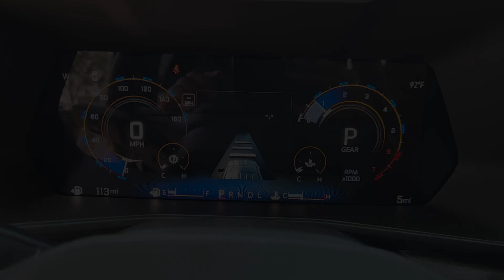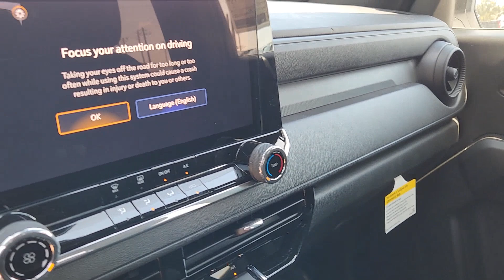2024 Chevrolet Colorado 2WD Work Truck Crew Cab TX Sugarland, Houston, Katy, Pecan Grove, Misso...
New 2024 Chevrolet Colorado 2WD Work Truck Crew Cab available at Classic Elite Chevrolet Sugarland located in 13115 Southwest Fwy, Sugar Land, TX, 77478. Servicing the Sugarland, Houston, Katy, Pecan Grove, Missouri City area.

Get into a car with value, the   2024  Chevrolet Colorado. The Colorado delivers the power you need to get the job done, the comfort and amenities you want, and the fuel efficiency that just makes sense in today's world.  Don't miss out on comfort just because you need a pickup. Get the best of both worlds in the Colorado.